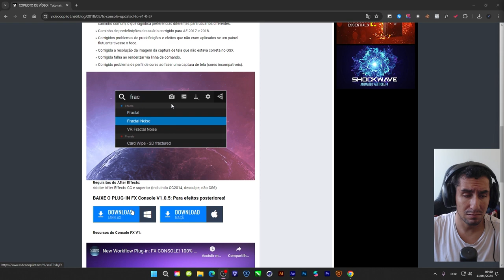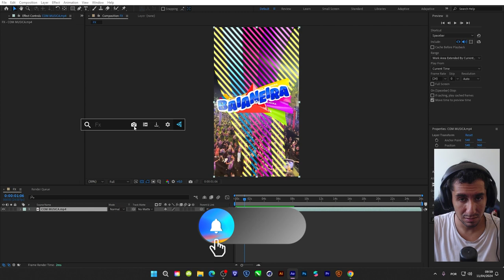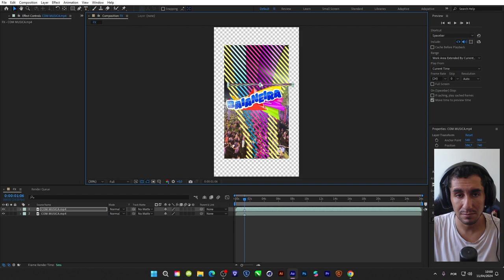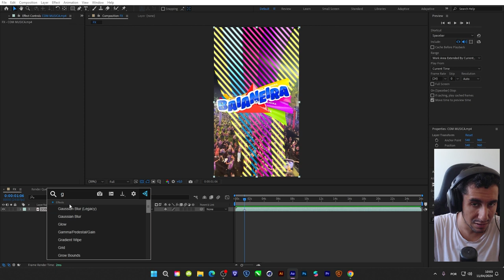PLUG-IN QUE VAI AGILIZAR O SEU TRABALHO - AFTER EFFECTS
LINK PACK DE VÍDEOS DE POLITICA  EDÁTAVEL